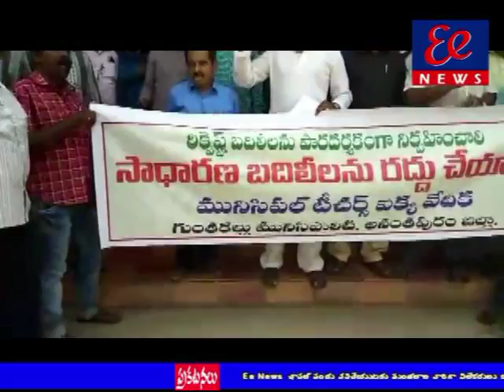ఆంధ్రప్రదేశ్ ప్రభుత్వం ఇటివల చేసిన సాధారణ బదిలీలకు న్మిరసన